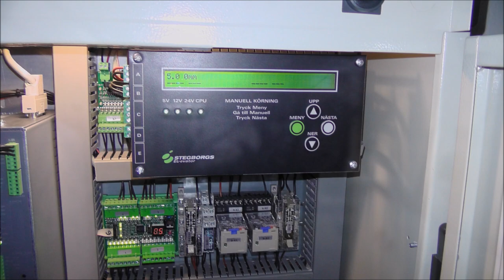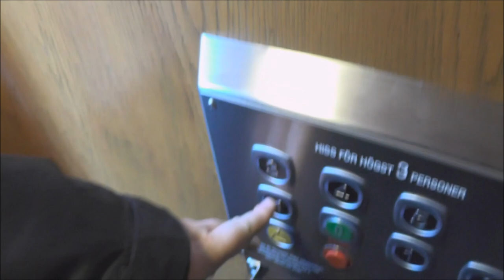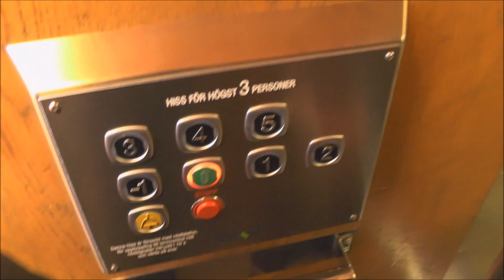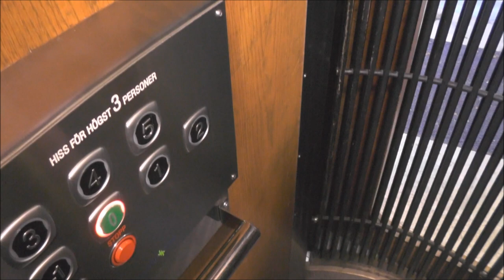HVILAN (MB: Amsler) Traction elevator @ Rindögatan 50, Stockholm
Manufacturer:
Installation year:
Current moderniser:
Latest modernisation year: 2013
Serial Number:
Capacity: _Kg (_lbs.) - _ Persons
Floors: _ =

Location: Rindögatan 50, Stockholm (Gärdet) SWEDEN!